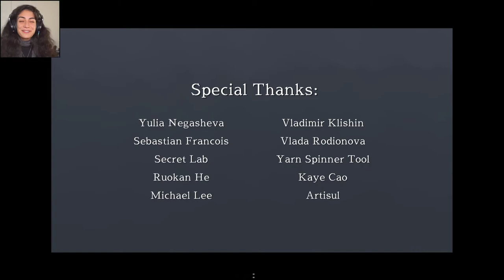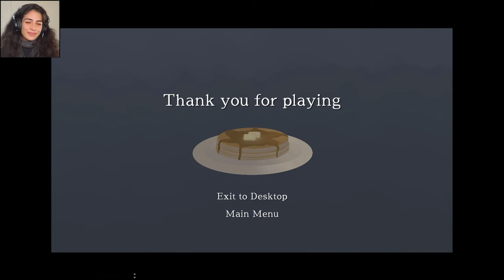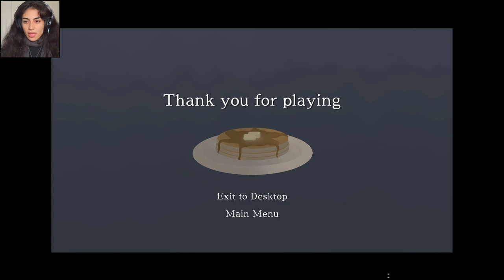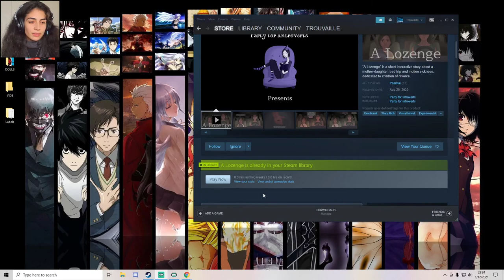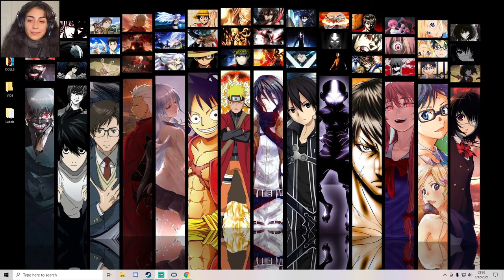A Lozenge (playthrough)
Playthrough of 'A Lozenge'. Developed by Party for Introverts.
Description: “A Lozenge” is a short interactive story about a mother-daughter road trip and motion sickness, dedicated to children of divorce.